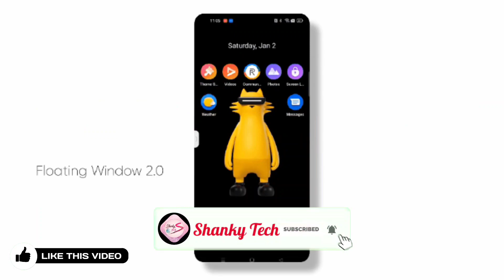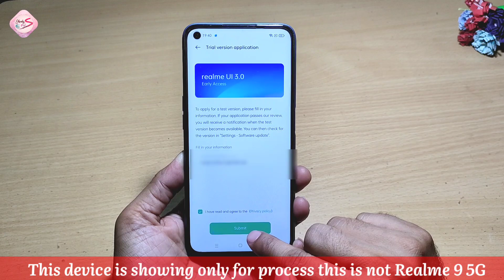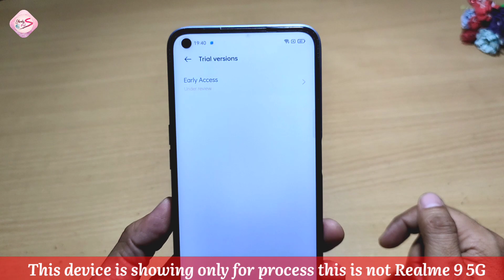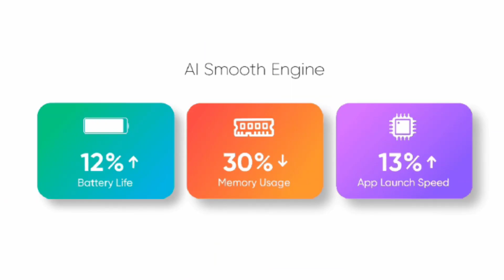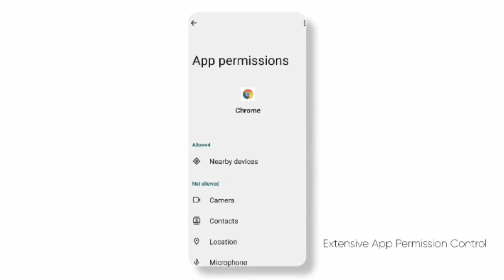Realme 9 5G Android 12 Update | Realme 9 5G Realme UI 3.0 Early Access | Realme 9 5G New Update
Hi friends,

Is video me main aapko realme 9 5G k liye realme UI 3.0 k early access k liye kaise apply karna hai wo batane wala hoon.